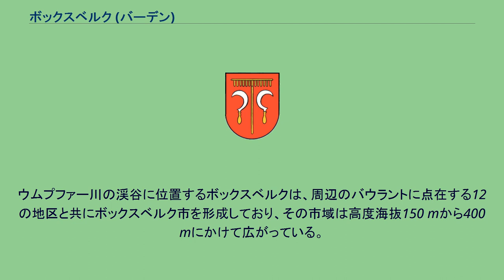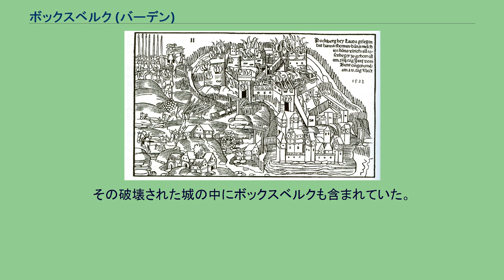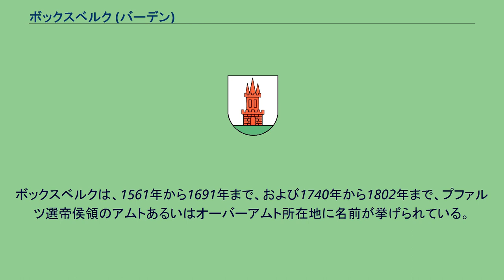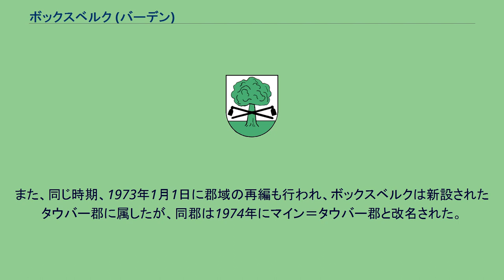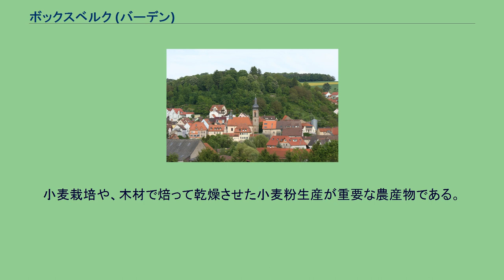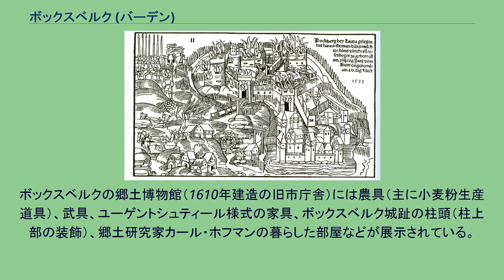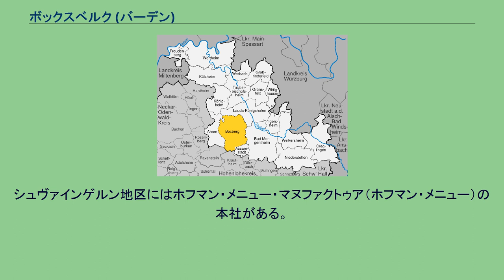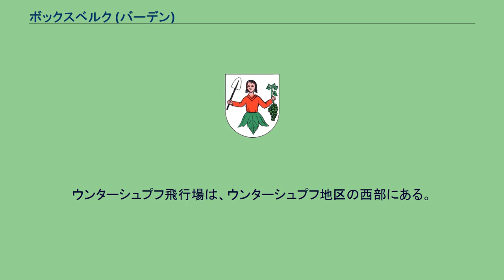ボックスベルク (バーデン)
ボックスベルク (ドイツ語: Boxberg, ドイツ語発音: [ˈbɔksbɛrk] ( 音声ファイル)) はドイツ連邦共和国バーデン＝ヴュルテンベルク州マイン＝タウバー郡に属す市。
ウムプファー川の渓谷に位置するボックスベルクは、周辺のバウラントに点在する12の地区と共にボックスベルク市を形成しており、その市域は高度海抜150 mから400 mにかけて広がっている。
年間平均降水量は626 mmである。
これは、ドイツの全国平均よりも約25%低い値である。
最も乾燥する月は2月、湿潤な月は6月である。
2月と6月とでは降水量に約1.9倍の差がある。
ボックスベルクには、かつて独立した自治体であったアンゲルトゥルン、ボブシュタット、エップリンゲン、クップリヒハウゼン、レンゲンリーデン、オーバーシュプフ、シュヴァブハウゼン、シュヴァイゲルン、ウイフィンゲン、ウンターシュプフ、ヴィンディシュブーフ、ヴェルヒンゲンが属す。
ボックスベルクはおそらく600年頃に創設された。
メロヴィング朝時代の出土品が最初の入植時代を物語っている。
東フランク王コンラート1世の従士であった Euboko によって集落の高台にボックスベルク城が建設された。
ボックスベルク貴族家は1144年頃にこの城の城主となった。
おそらく1250年頃に都市権と市場開催権を獲得したと考えられている。
都市、城、ボックスベルク家は、この地の重要な官職を担っていたヨハニター・フォン・ヴェルヒンゲンに従属するようになった。
ヴュルツブルク司教ベルトルト2世フォン・シュテルンベルクはこの所領をシュヴァインベルク城と交換した。
その後、騎士団はこの地域の司令部をボックスベルクに移した。
1523年のボックスベルク城の破壊 1381年にヨハニターはボックスベルクの所領をローゼンベルク騎士家に売却した。
1470年、プファルツ選帝侯、マインツ選帝侯、ヴュルツブルク司教は「強盗のような」ローゼンベルクに対抗するための同盟を結び、その城を破壊した。
その破壊された城の中にボックスベルクも含まれていた。
その後ローゼンベルク家はボックスベルクの所領をプファルツ選帝侯のレーエンとして回復した。
1523年に、帝国アハト刑を宣告されたメルヒオール・フォン・ボックスベルクとの戦闘のために、ボックスベルク城はシュヴァーベン同盟軍によって再び破壊された。
その所領は新たにプファルツ家のものとなった。
1548年には騎士アルブレヒト・フォン・ローゼンベルクがまたもやボックスベルクの所領を回復したが、1561年頃についにプファルツ家にこれを売却した。
この間、1470年から1477年まで、および1523年から1547年まで、この都市はアムト所在地（アムトは当時の行政官庁）であった。
マテウス・メーリアンによる1645年頃のボックスベルク その後ボックスベルクは長らく（1561年 - 1802年）プファルツ選帝侯領に属した。
ただし一時期ヴュルツブルク司教（1691年 - 1732年）およびメルゲントハイムのドイツ騎士団（1732年 - 1740年）に質入れされていた時期がある。
ボックスベルクは、1561年から1691年まで、および1740年から1802年まで、プファルツ選帝侯領のアムトあるいはオーバーアムト所在地に名前が挙げられている。
ボックスベルクは、1802年または1803年にライニンゲン侯領、1806年にバーデン大公領に属した。
1802年から1924年まで（1857年から1864年まで、および1872年から1898年までの中断を挟んで）ボックスベルクは再びアムト所在地となった。
1924年にこのアムトが廃止され、この都市はベツィルクスアムト・タウバービショフスハイムに属すこととなった（ベツィルクスアムトは当時の地方行政官庁）。
このベツィルクスアムトから1938年にタウバービショフスハイム郡が成立した。
第二次世界大戦後、ボックスベルクはまず新設されたヴュルテンベルク＝バーデン州に編入され、1952年にこの州はバーデン＝ヴュルテンベルク州へ改変された。
ここでは、ボックスベルクはタウバービショフスハイム郡全域とともに、まずノルトバーデン行政管区に属した。
現在のボックスベルク市は1972年から1973年にかけて、行政改革の一環として13の旧市町村が合併して新たに成立した自治体である。
ボックスベルクは、アムト所在地として何世紀にもわたり市域の大部分を...